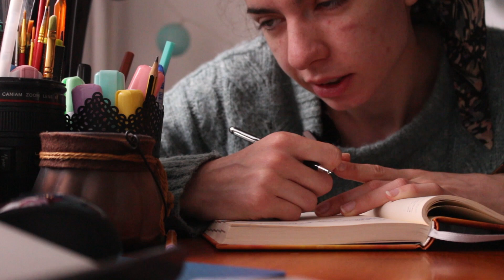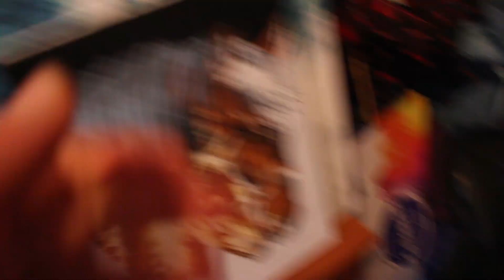Pakowanie, pogaduchy i wizyta w stajni!